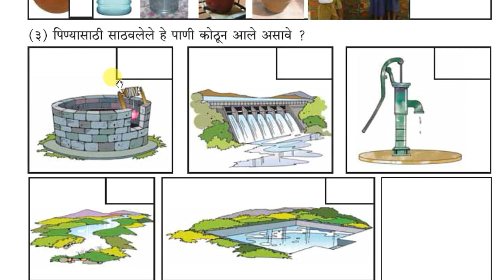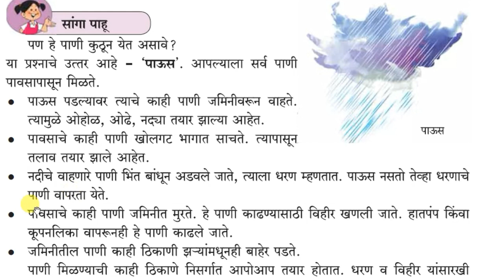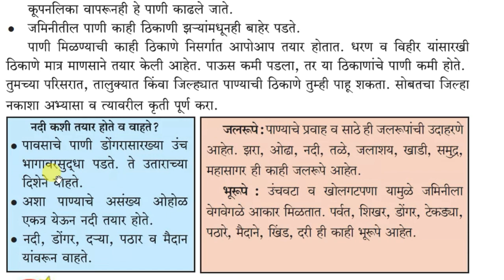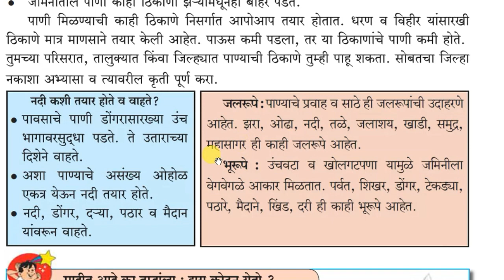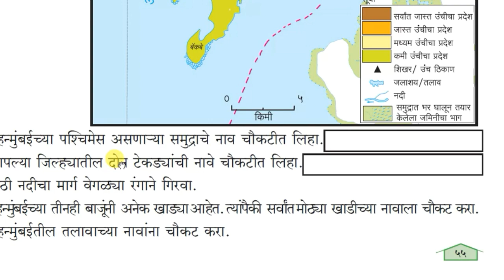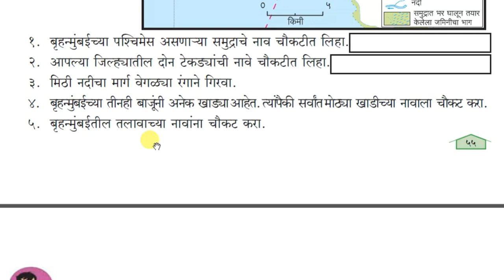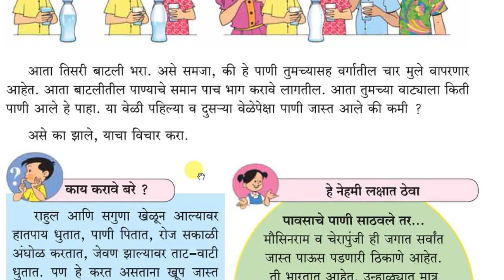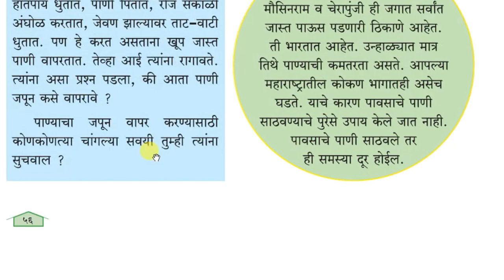नकी पाणी येते कोठून ? | प्रकरण ९ | इयत्ता ३ री l Naki Pani Yete Kuthun | Chap 9 | 3rd Class | Marath